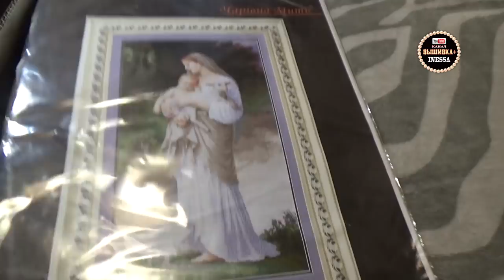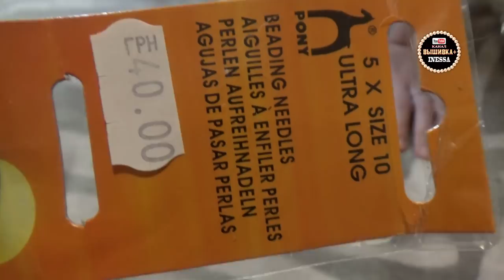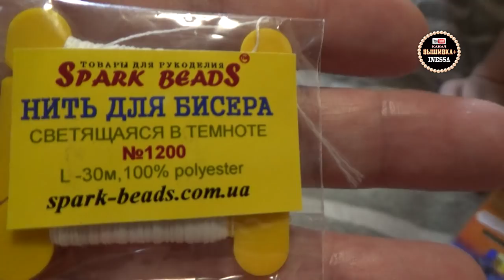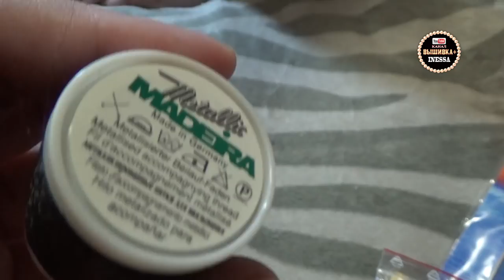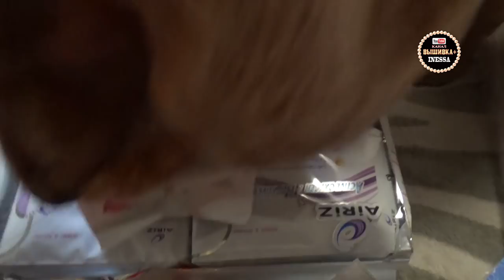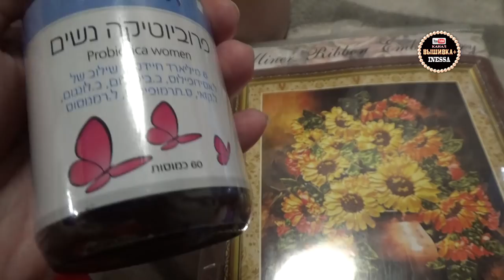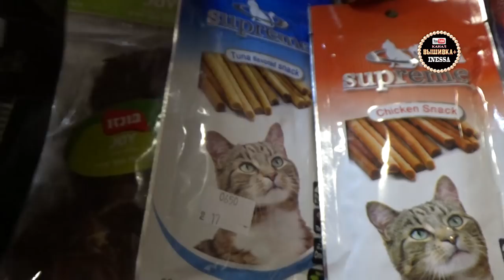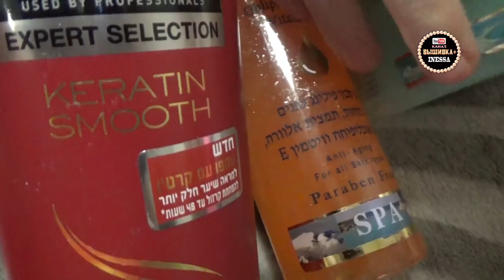Подарки от Оли из Израиля